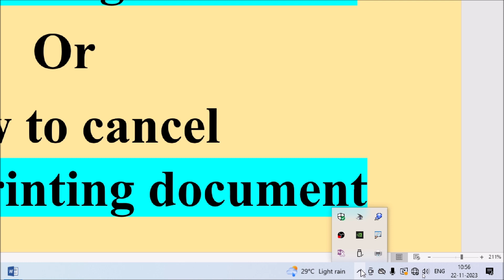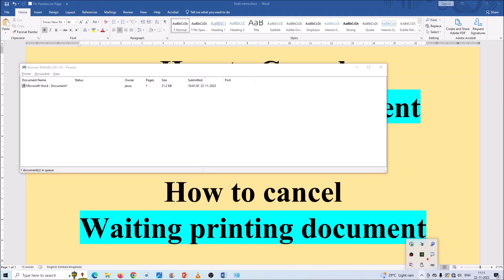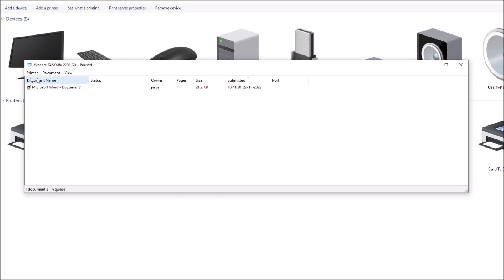How to Cancel/Stop Pending or Wrong Printing Document on Computer | How to cancel computer print.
How to cancel computer Printing Document